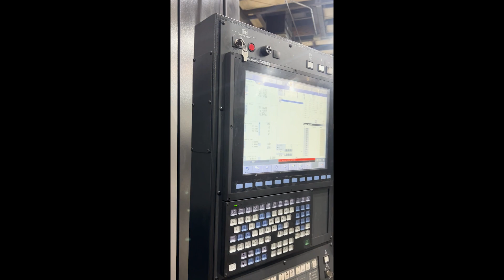OKK VP9000 CNC Vertical Machining Center